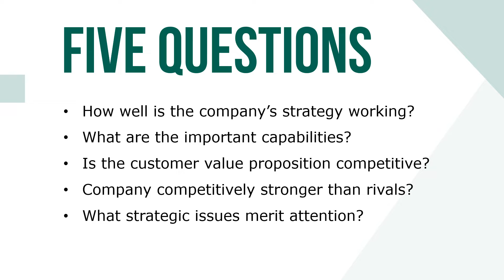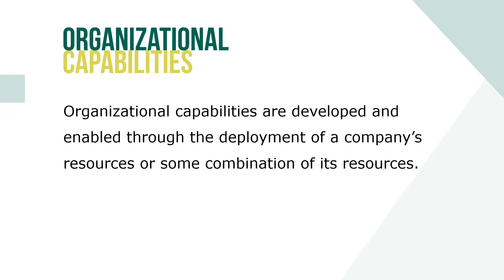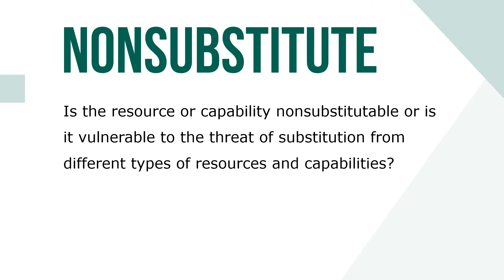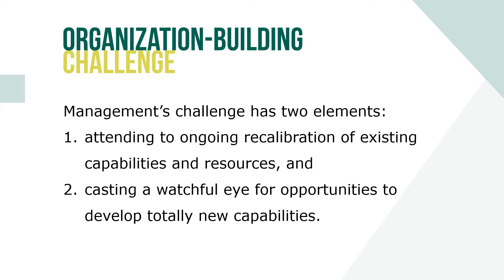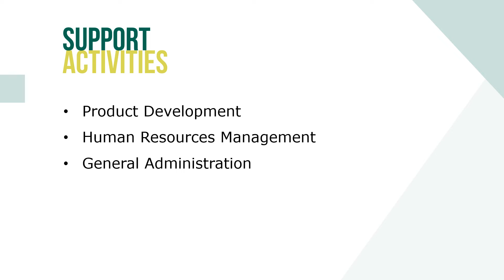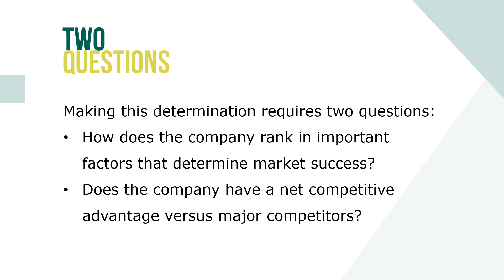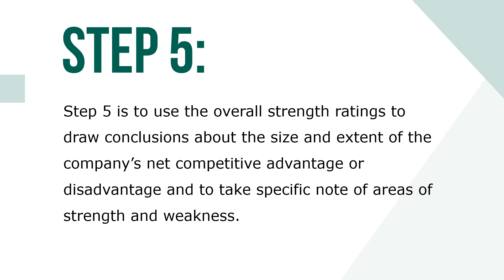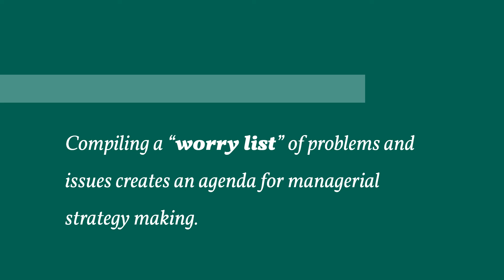Internal Analysis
This course discusses the techniques of evaluating a company’s internal situation, including its collection of resources and capabilities, its cost structure and customer value proposition, and its competitive strength.

The internal environment includes elements within the organization’s boundaries, such as employees, management, and corporate culture. The stronger a company’s current overall performance, the less likely the need for radical changes in strategy.

A resource is a competitive asset that is owned or controlled by a company. A capability is the capacity of a company to competently perform some internal activity. Capabilities are developed and enabled through the deployment of a company’s resources. A dynamic capability is the ability to modify, deepen, or reconfigure the company’s existing resources and capabilities in response to its changing environment or market opportunities.

A value proposition is an innovation, service, or feature intended to make a company or product attractive to customers. A company’s customer value proposition and cost competitiveness depend not only on internally performed activities (its own company value chain), but also on the value chain activities of its suppliers and forward channel allies.

Competitive advantage is the leverage that a business has over its competitors. A company’s competitive strength scores pinpoint its strengths and weaknesses against rivals and point to offensive and defensive strategies capable of producing first-rate results.

Strategic issues are found by pinpointing the precise things that management needs to worry about sets the agenda for deciding what actions to take next to improve the company’s performance and business outlook. Compiling a “worry list” of problems and issues creates an agenda for managerial strategy making.